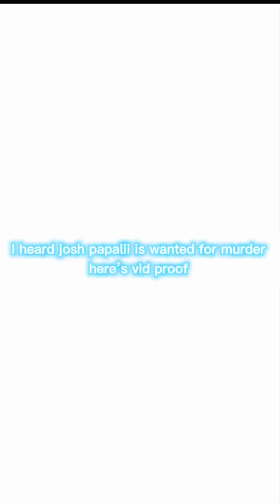Josh papalii is wanted for murder? 😳😳